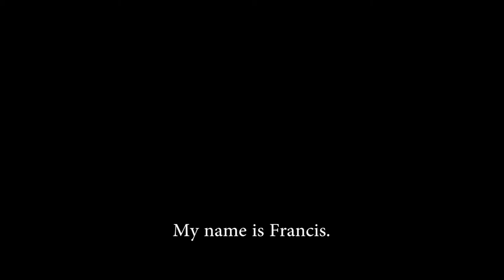Kinyua Ngeera Education Foundation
We provide scholarships for needy & bright students  and develop future leaders through our Leadership and Mentorship Program (LMP).